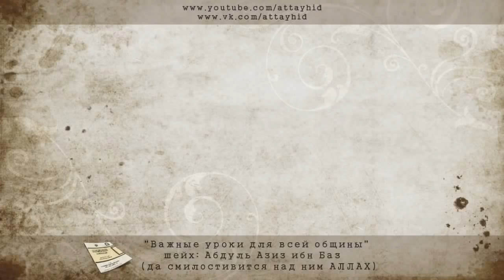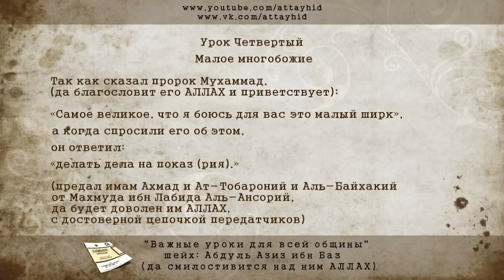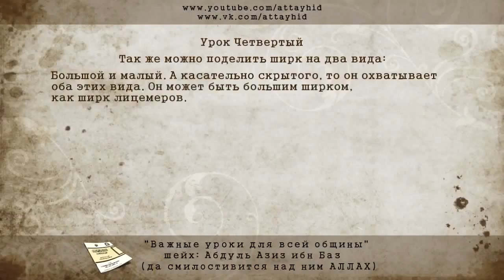4 Урок. Виды Единобожия и виды Многобожия. Книга «Важные уроки для всей общины», автор Ибн Баз.